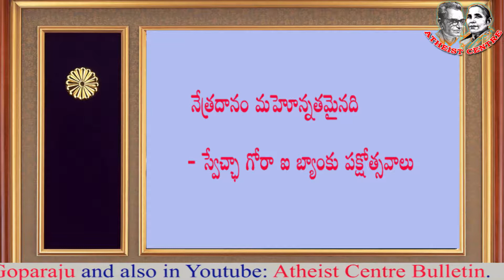Atheist Centre Bulletin of 1st September 2018 of Atheist Centre, Vijayawada, India